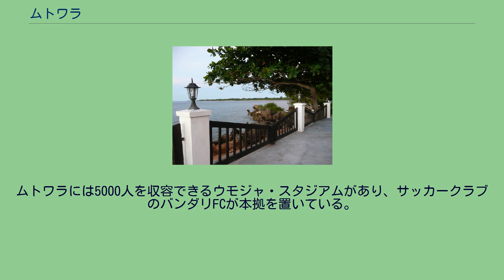ムトワラ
ムトワラ（Mtwara）は、タンザニア南部の都市。
ムトワラ州の州都である、ムトワラは1940年代に作られた新しい街であるが、現在タンザニア南部海岸で最も大きな街である。
ムトワラの街は1940年代後半、英領タンガニーカ南部を広大な落花生栽培地帯として開発するタンガニーカ落花生計画の拠点として建設された。
この計画のため外洋船の寄航できる深水港や20万人を収容できる都市計画、内陸への鉄道、郵便局などさまざまな公共機関が立てられ、州の政庁も10km北のミキンダニより移された。
計画は1951年に大失敗として放棄されたが、ムトワラの街は深い港をもったこの地方の政治・商業上の中心として成長を続け、ミキンダニやリンディを押さえて南部海岸地区の中心都市となった。
ムトワラはモザンビーク国境に近い町であり、モザンビークとは新たに完成したユニティ・ブリッジによって結ばれ、さらに内陸部のマサシとは部分的に舗装された道路で、北のリンディとは舗装道路で結ばれている。
また、ムトワラには小さな空港があり、ダルエスサラームとの間を1時間程度で結んでいる。
ダルエスサラームからキルワ（キルワ・マソコ）やリンディを通ってムトワラまでを結ぶ舗装道路が建設中である。
またムトワラは、北のミキンダニへ行く観光客の拠点ともなっている。
また、現在内陸部のムチュチュマとリガンガで鉄鉱石開発の計画があり、両鉱山とムトワラ及びリンディを結ぶ鉄道が計画中である。
ムトワラからはこの地方でとれるカシューナッツなどが主に輸出されている。
ムトワラには5000人を収容できるウモジャ・スタジアムがあり、サッカークラブのバンダリFCが本拠を置いている。